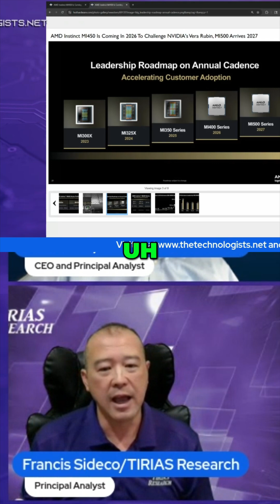AMD vs NVIDIA: The AI Titans Battle for Market Dominance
In this latest episode of TechStack, we discuss many of the disclosures from AMD’s Financial Analyst Day (2025). From EPYC CPUs to the MI500 GPUs and a projected $1T compute market, AMD made a lot of bold claims and Dave and Francis were on-site to absorb it all.

Thanks for being a part of TechStack! The Technologists’ new, fast-growing platform for deep technological insights from across the industry.

The Technologists are more than just tech enthusiasts—we’re trusted guides in a rapidly evolving digital world. We analyze the trends, leverage the tools, test the hardware and software, and talk to the people behind the technology to bring you analysis that’s direct, honest, and actionable.

Whether it’s the latest hardware, an in-depth breakdown of a leading company, or a meaningful conversation with an industry insider, everything we do is rooted in one mission: Make technology understandable, accessible, and relevant.